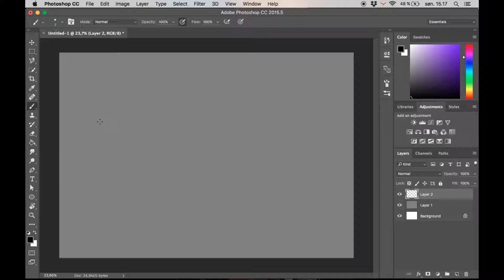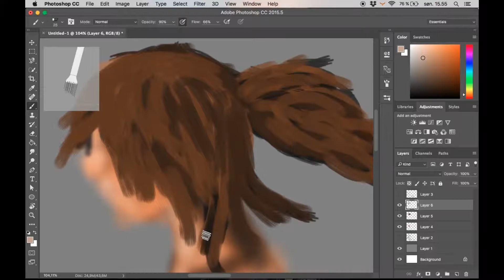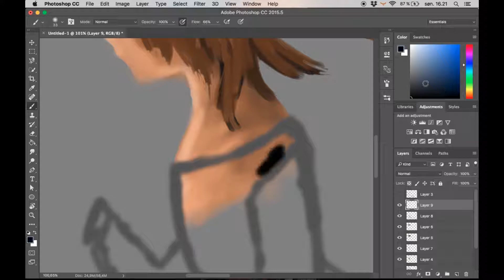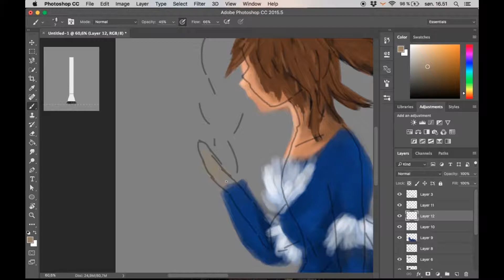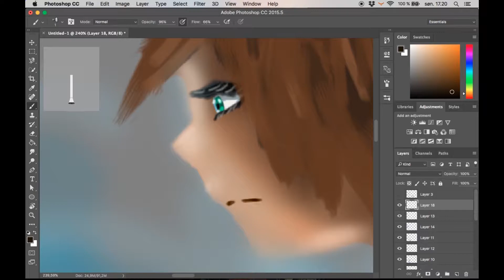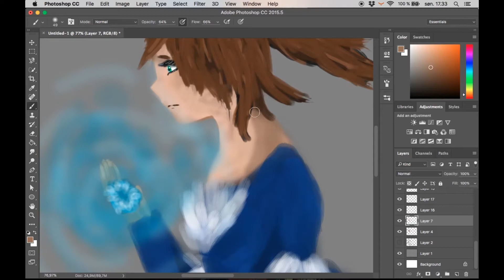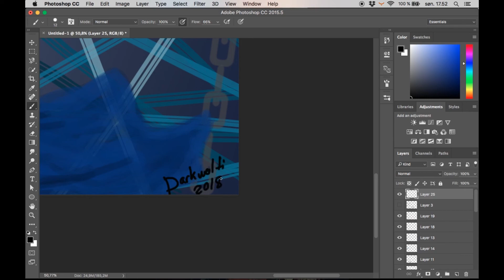Speed paint blue dress